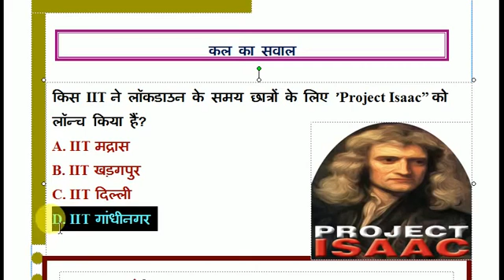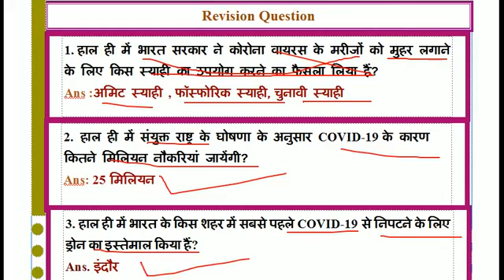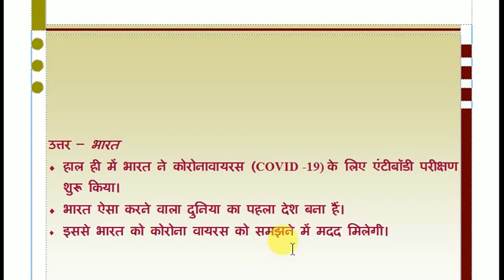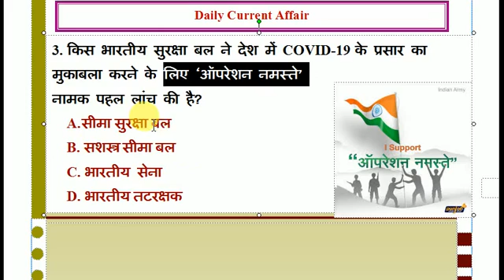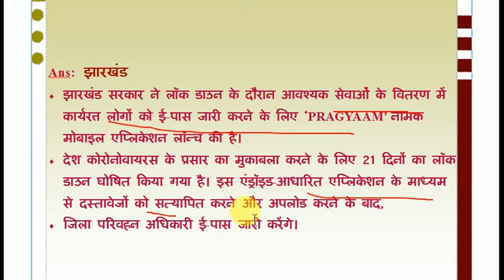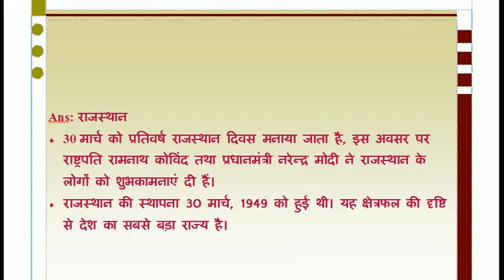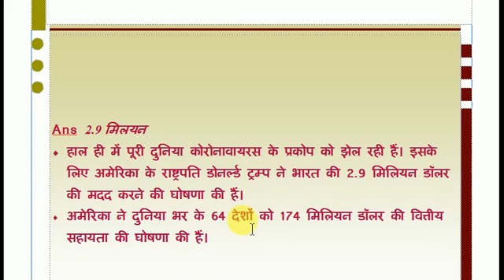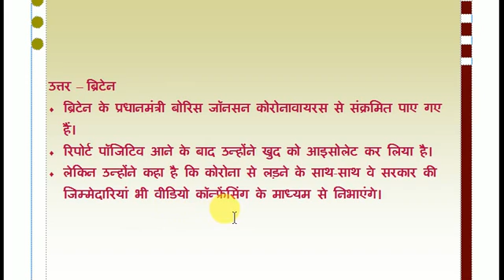30 & 31 March 2020 | Daily Current Affairs 2020 | Today Current Affairs